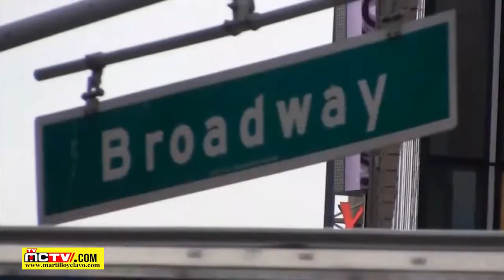LA HORA CRUCIAL DE LA HUMANIDAD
En un momento crucial de la historia de la humanidad, cuando las fuerzas de la tiranía y el odio abrazaban a Europa, la voz y el temple de un gran estadista, Winston Churchill, se levantó sobre el miedo y la desconfianza y su ronco timbre devolvió al Reino Unido el valor que finalmente hizo posible la destrucción del nazismo.

Cuando todo parecía perdido, con el Ejército británico a merced de las fuerzas de Hitler en Dunquerque, ciudad portuaria en el norte de Francia, Churchill no se dio por vencido.